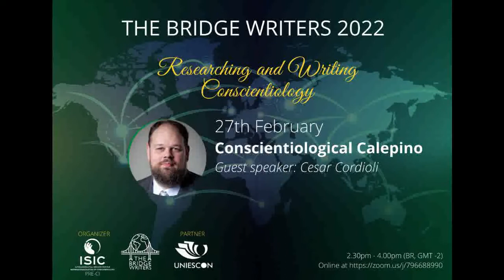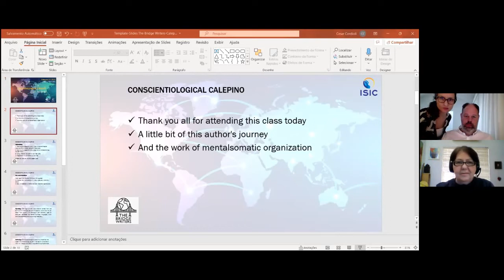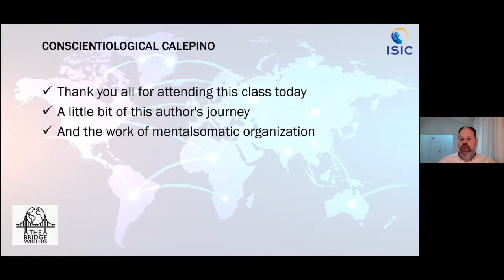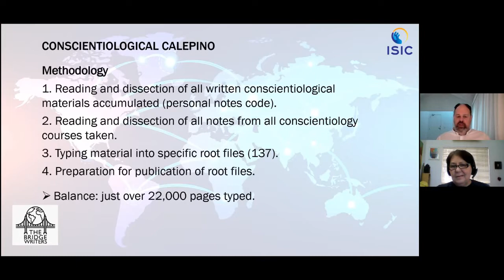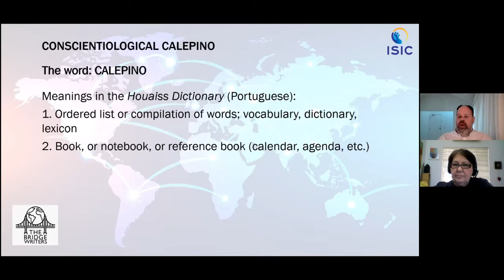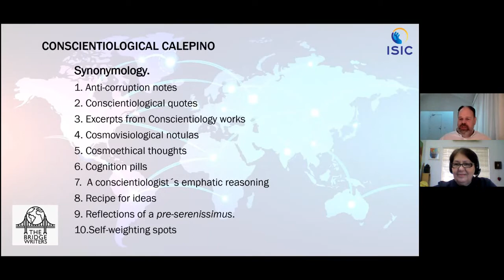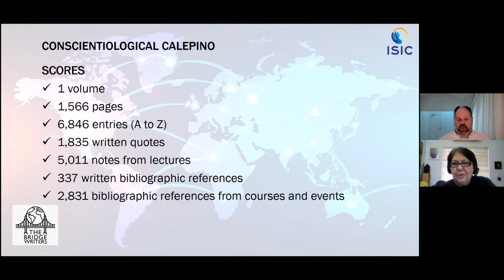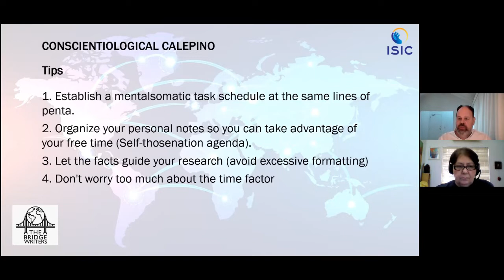The Bridge Writers #12, 2022, Cesar Cordioli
Instructor Cesar Cordioli talks about the Conscientiological Calepino, both a book and a long term course from his personal notes in conscientiological volunteering along more than 30 years research.